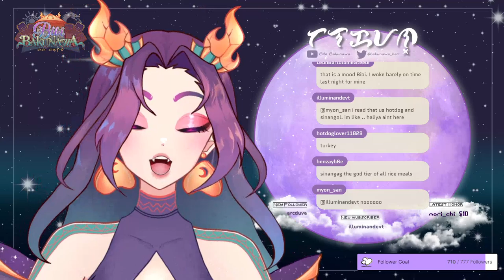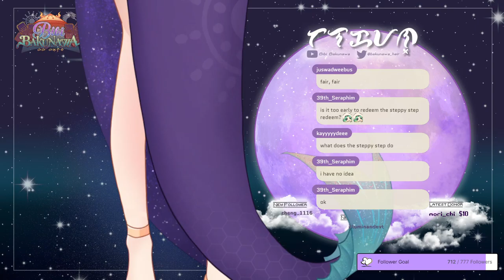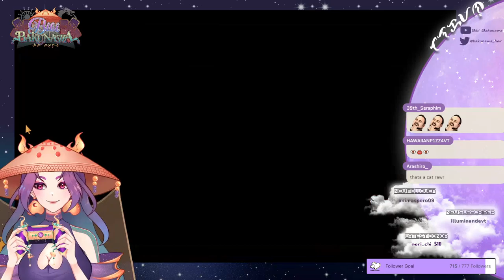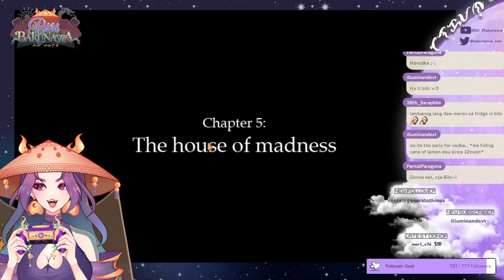【 🐉BREAKFAST WITH BIBI🐉】let's make some coffee while playing a spooky game